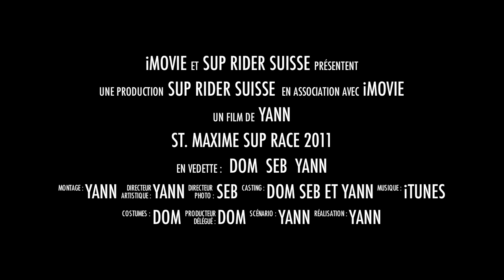St. Maxime Sup Race 2011